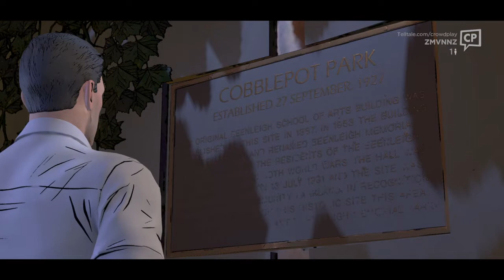Batman A Telltale Game Part 2